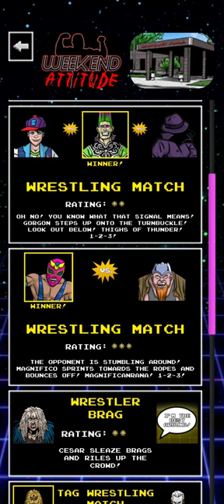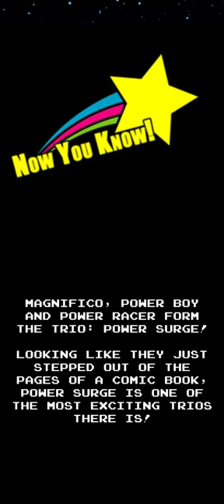July Ladies Night 11, '94 80's Mania Wrestling Returns